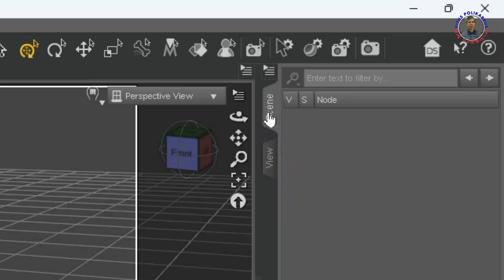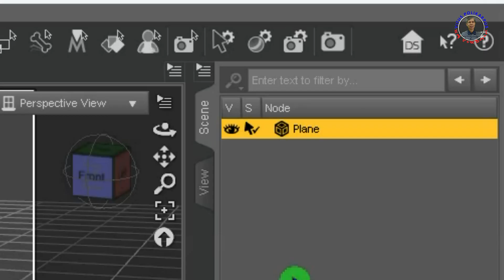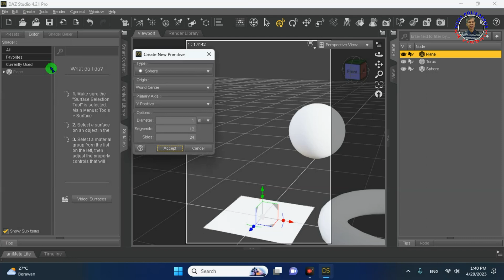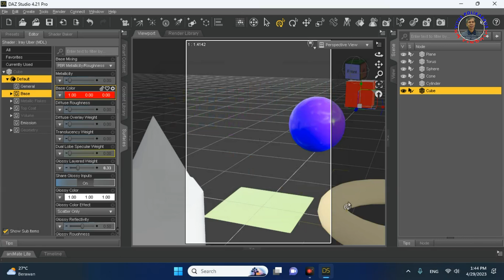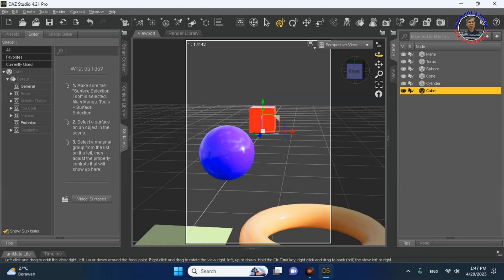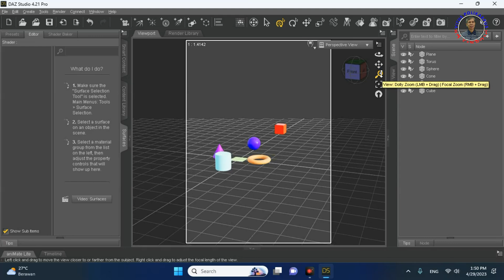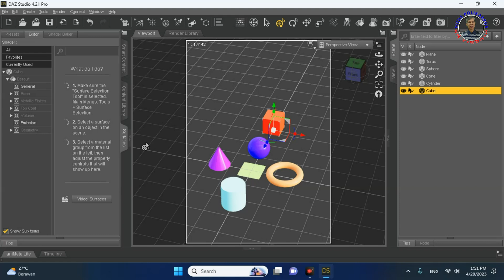Cara Memasukkan Objek Primitif Ke Layar Viewport Daz Studio 4.21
Klik Menu :
1. Create
2. New Primitive
3. Type : Cube, Cylinder, Cone, Sphere, Torus, Plane (pilih satu persatu)
4. Accept